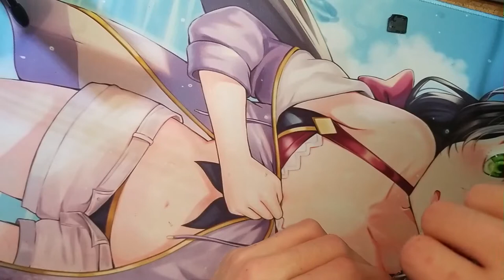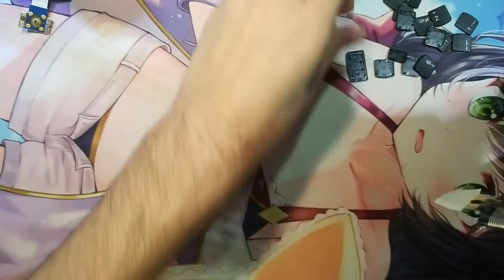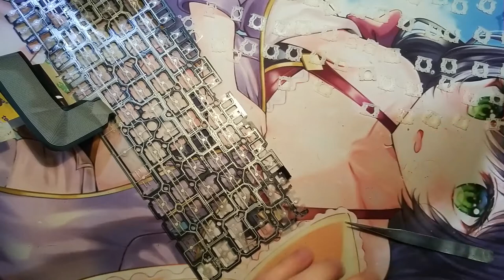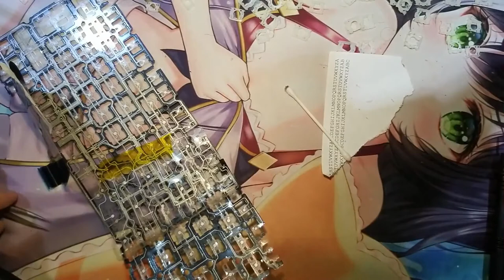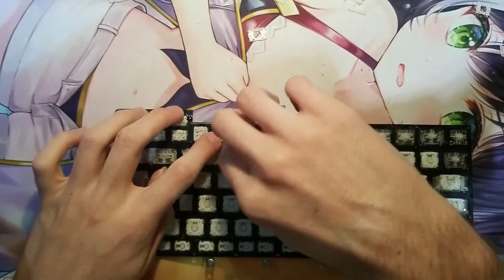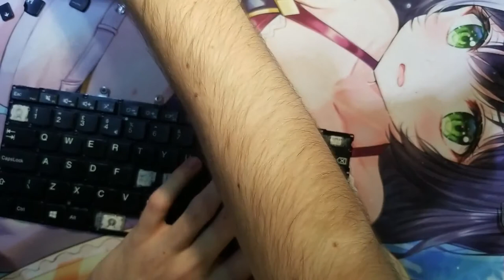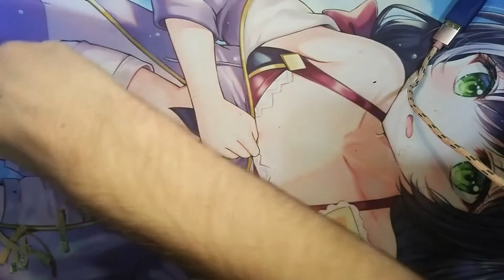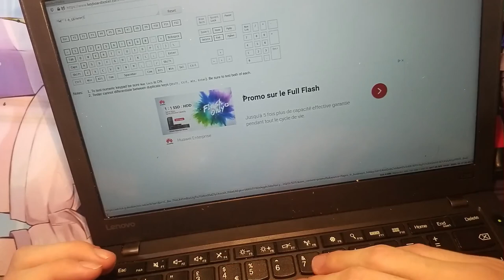T&F ThinkPad X260 keyboard (NO AUDIO)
(NO AUDIO)
TL;DW: don't.

Losing my mind trying to repair the (UK) keyboard of a Lenovo ThinkPad X260 with 2 keys that were not working, A and 1. The traces got damaged and had to be repaired with conductive glue.

I used double-sided tape instead of the rivets to put back the front grid of the keyboard. I didn't have the correct width so it goes under some keys and they stick a little bit, but it's good enough for now.
The added thickness on the trace causes the A key to require more force to register. The 1 key just had a very small break and it's working normally now.

00:00:00 removing the trackpoint
00:05:00 removing the back plastic sheet (not required)
00:10:00 breaking the rivets to remove the front grid
00:15:00 removing the keycaps
00:27:00 removing the key mechanism
00:41:40 peeling off the top sheet
00:48:40 confirming broken trace for key '1' with continuity test
00:50:20 adding conductive glue to fix the trace
00:52:25 drying off the conductive glue
00:54:45 confirming trace fixed with continuity test
00:55:00 same process for the 'A' key but required more work to clean the dirt and repair broken trace on bottom sheet
01:22:30 initial testing
01:33:00 reassembling key mechanisms
01:52:00 reassembling keycaps
02:15:40 reassembling trackpoint
02:20:00 removing leftover of rivets on front grid
02:24:00 reassembling front grid with double-sided tape
02:35:45 reassembling the machine
02:54:45 final testing